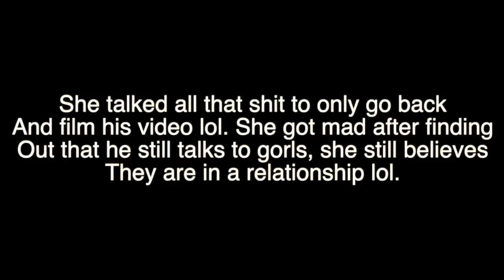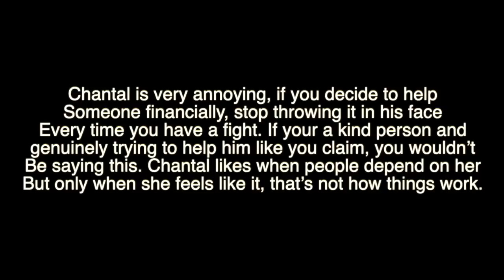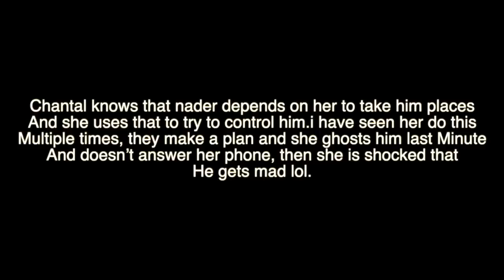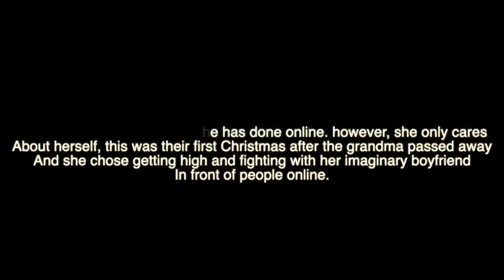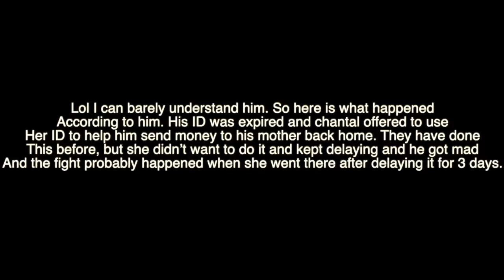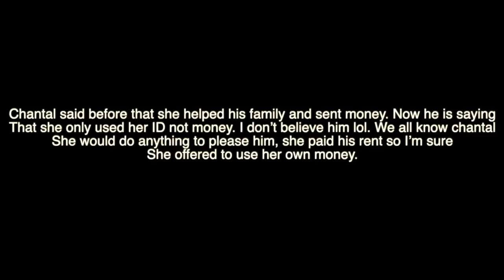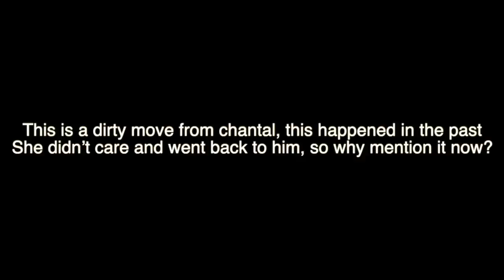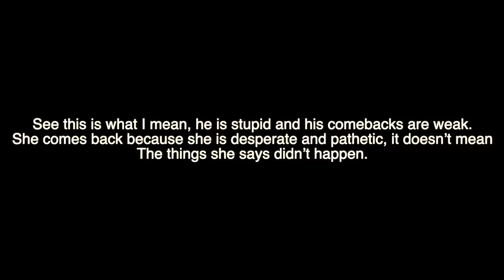Foodie beauty: the breakup and new girlfriend